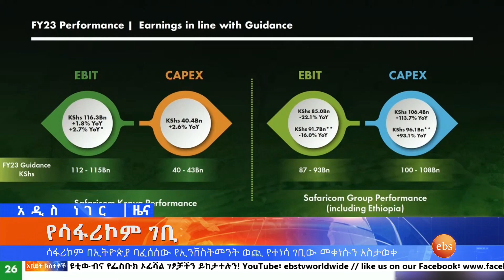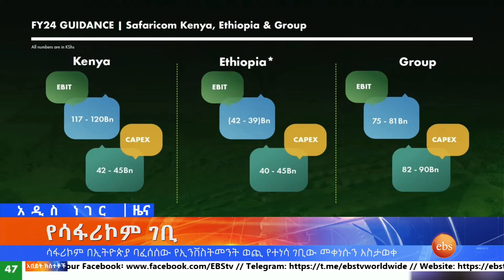የሰላም ዕጦት የፈተነው ዘርፍ እና ሌሎችም መረጃዎች፣ግንቦት 4,2015 What's New May 12,2023